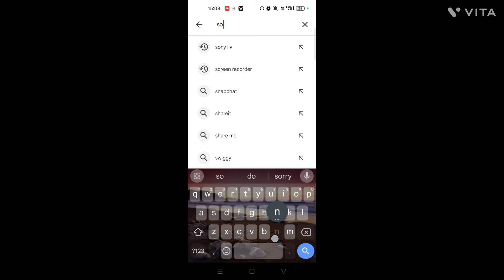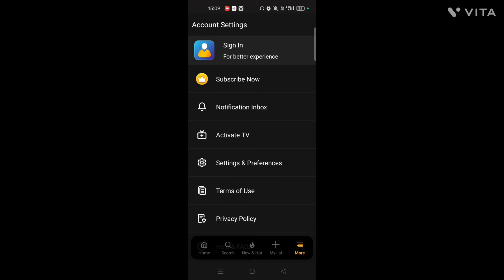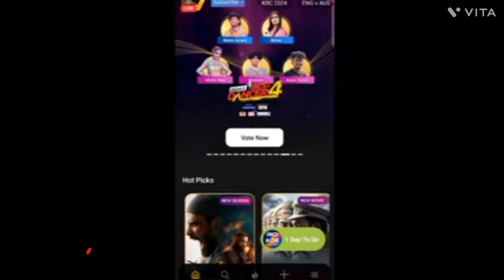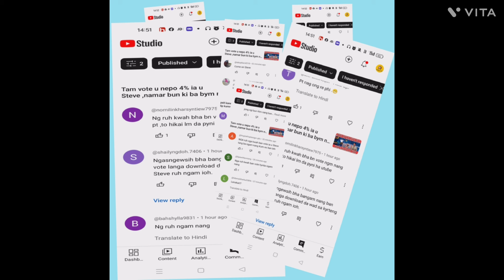kumno ban vote ia u Steve .peit bha la batai bniah bha ia ki to ba ong ngim nang ban vote